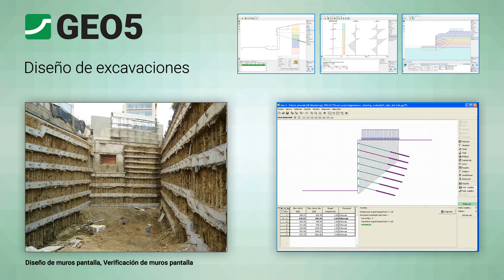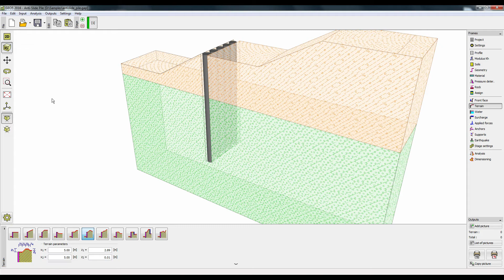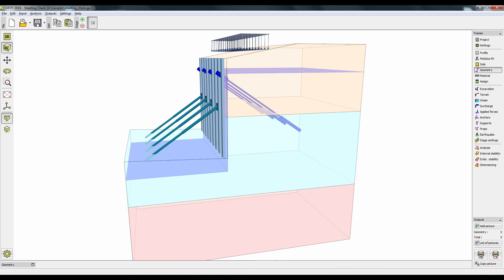GEO5 2017 30 programas Geotécnicos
Conozca todos los programas de GEO5